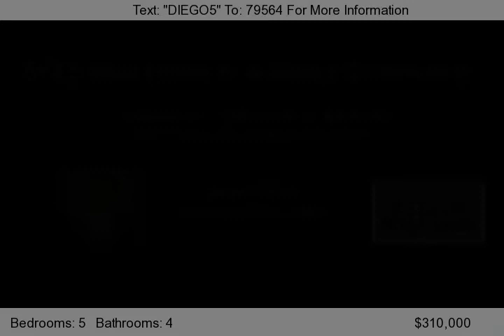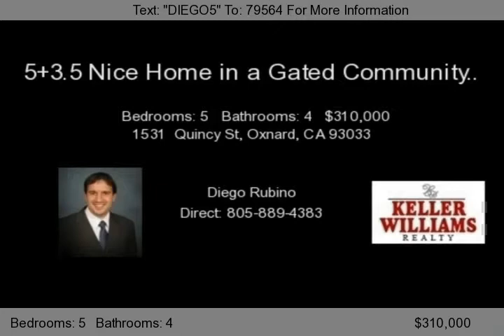1531 Quincy St, Oxnard, CA 93033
Beautiful Home 5+3.5 Located in a gated community with pool, spa and playground. Close to shops, supermarket and schools.